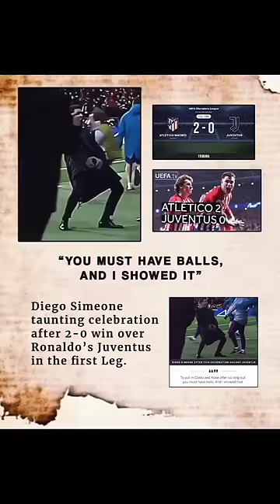GREATEST COMEBACK OF FOOTBALL😱|CRISTIANO RONALDO